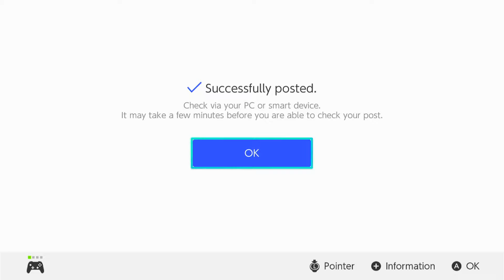The Legend Of Zelda: Ocarina Of Time - [Part 37] - stuff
Timestamps:
0:00
1:00
2:00
 3:00
4:00